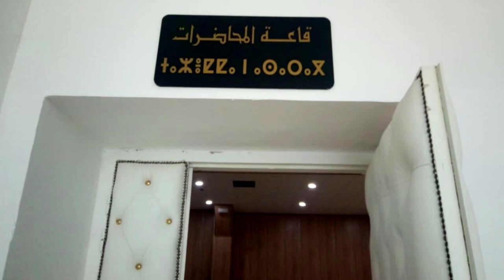☝شوف المدرسة العليا للتكوين الشبه الطبي 👈 ببومرداس ☝ما شاء الله👈NEW PARAMEDICAL SCHOOL IN BOUMERDES